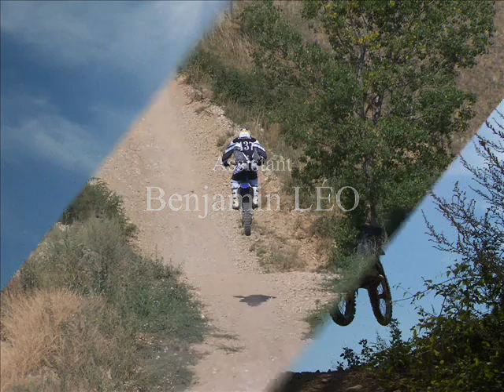Montage Motocross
Motocross